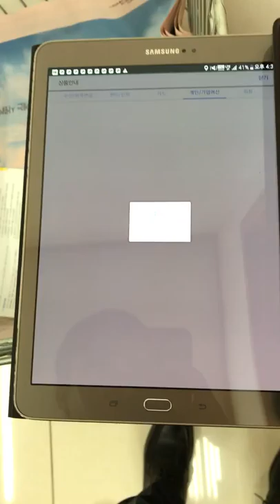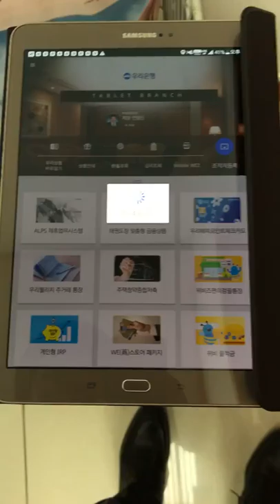테블릿 브렌치 구경하기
테블릿 브렌치 직접 구경하기